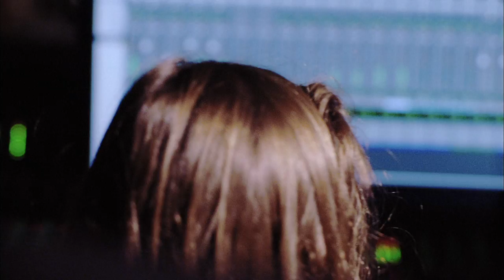Shiny Toy Guns - Fading Listening (Official Music Video)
The official video for "Fading Listening" from the album "III" available now.
Directed by Luke Eberl and Edgar Morais

Music video by Shiny Toy Guns performing Fading Listening (Official Music Video). (C) 2012 Five Seven Music